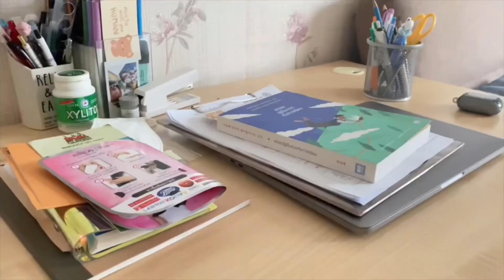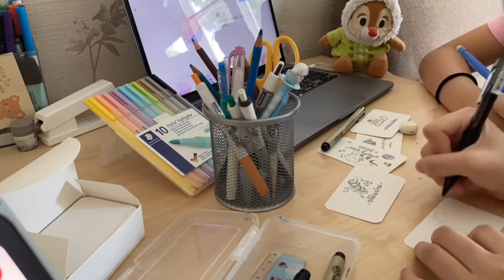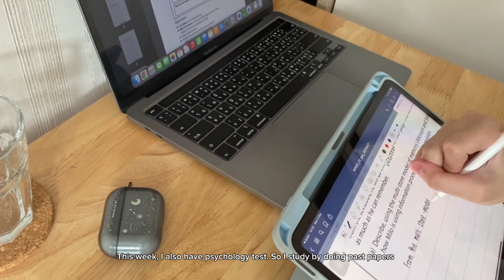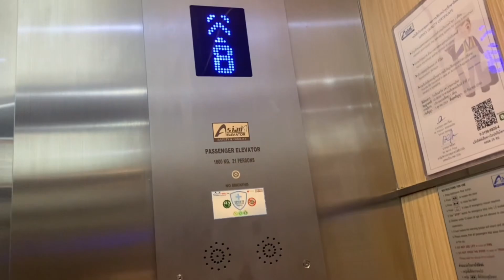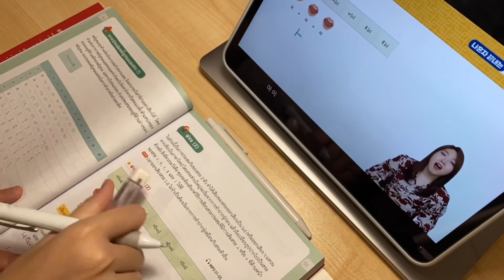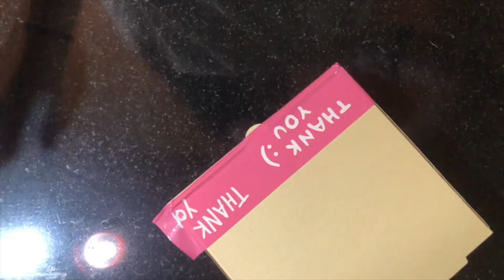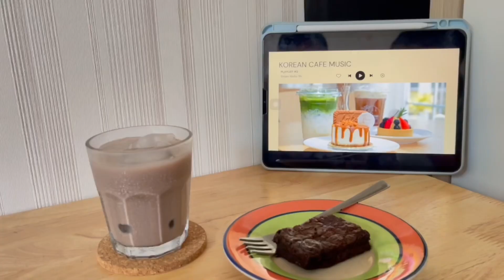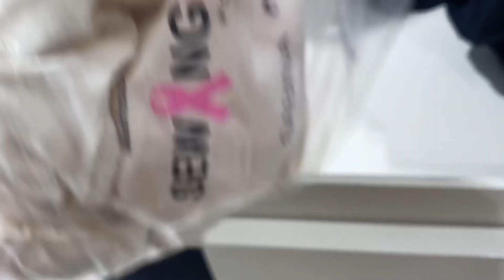[Vlog]📎 // productive study week (ver. highschool), lab experiment, charity, sewing 𓍯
Hellooo👋🏻, welcome everybody to my channel ʕ•́ᴥ•̀ʔ. In today video, it will be my productive week vlog both week days and weekend. Hope you guy like it. Take care ♡♡♡

@Butella's

Edit 📷
Camera: Iphone 11
App: Vllo, Imovie